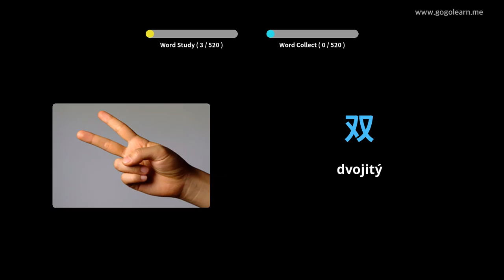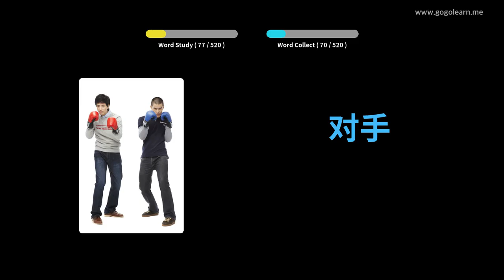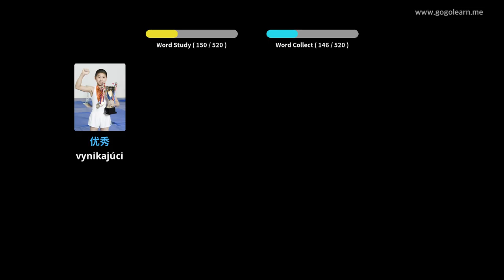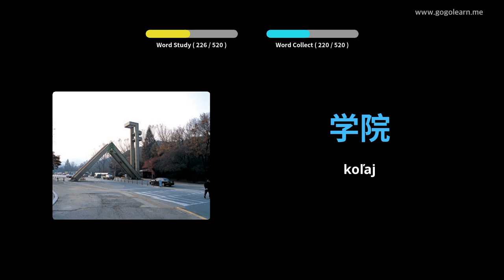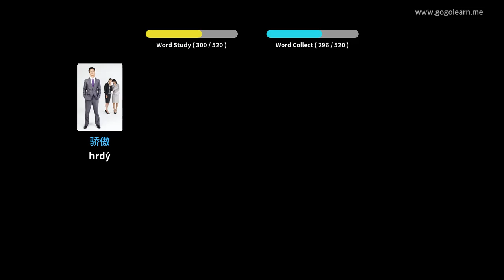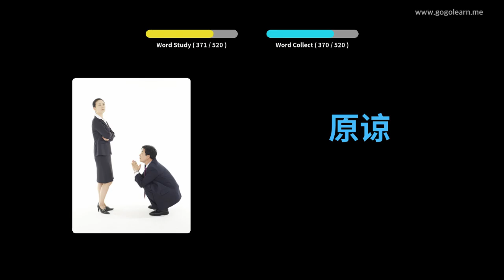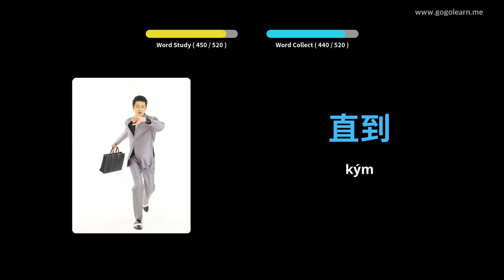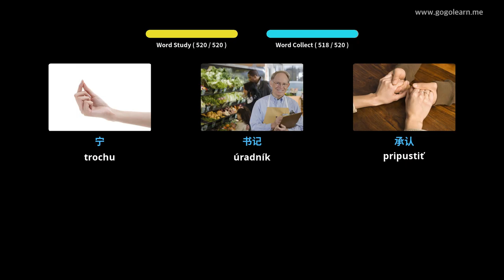Základná stredná škola čínskeho slovníka | Golearn